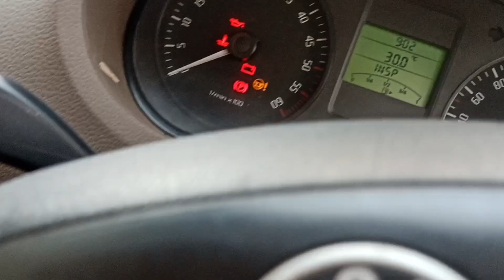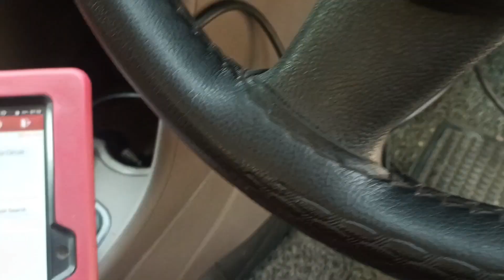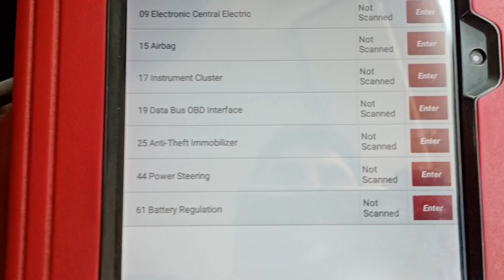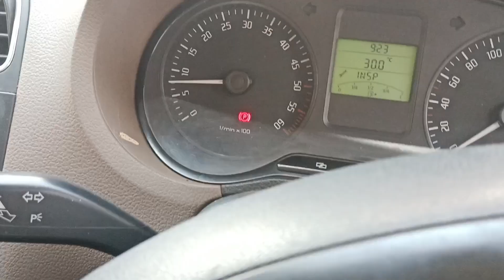Skoda Superb # Rapid fault code P054400. Exhaust ges Temperature sensor circuit -- Bank 1 P0544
CEPS Automobile

   🚗    Car electric Problem solution 🚗

Car name = Skoda Rapid

Problem= Check light On meter

solution  °= How to check waring  Exhaust ges Tempreture sensor waring

Car Model = 2022

SCANNER Code = Fault Code

Throttle Pedal Position sensor Switch ,,A,; Circuit low and High

👉h ttps://youtu.be/8EXies9xOqg

All Car electric Problem solution
All Car Repairing